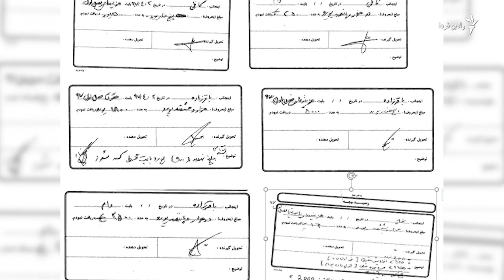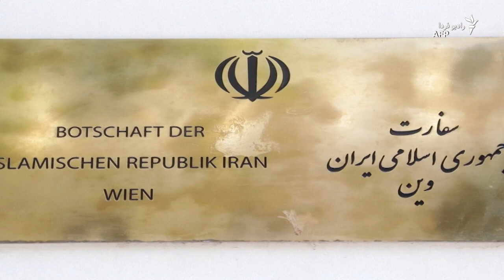اعتراض جمهوری اسلامی به ادامه بازداشت «اسدی»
وزارت خارجه ایران با رد اتهام‌های اسدالله اسدی، پرونده مشارکت این دیپلمات، در طرح بمب‌گذاری همایش سازمان مجاهدین خلق را «دام پیچیده و ساخته و پرداخته سرویس های اطلاعاتی» توصیف کرد.